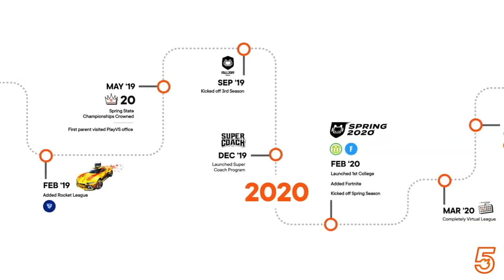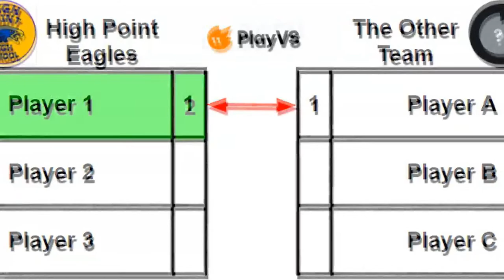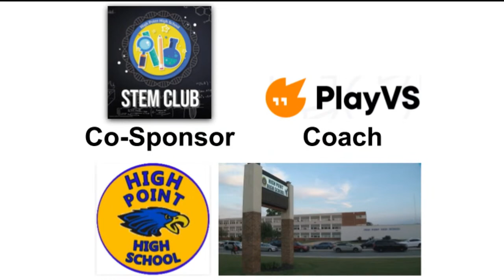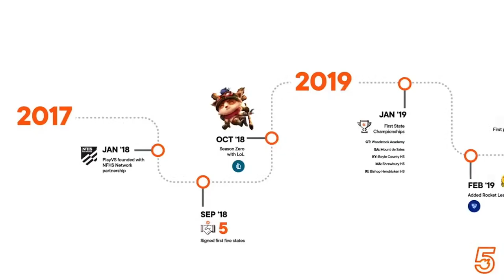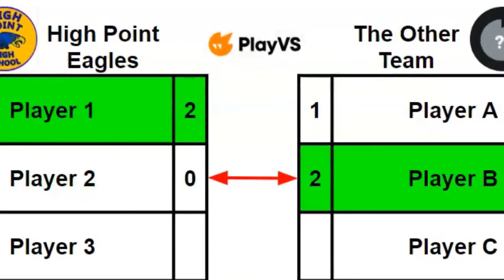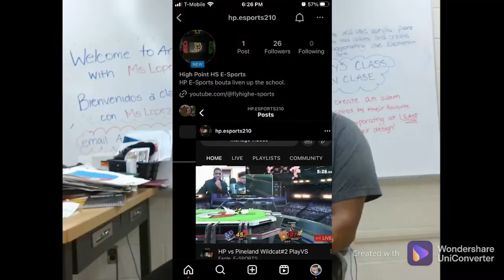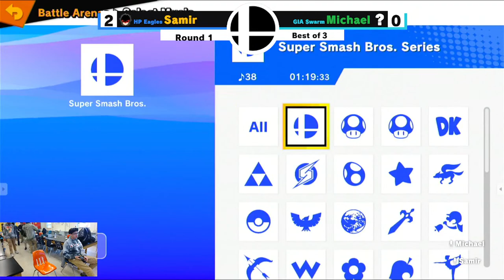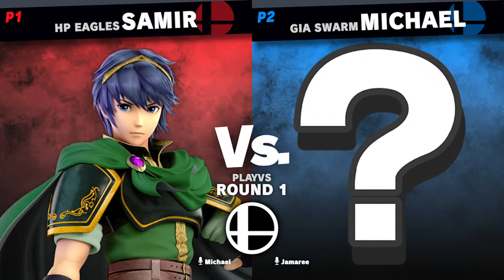HP Eagles vs GIA Swarm │(SSBU) PlayVS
HP Eagles vs GIA Swarm

If you would like to support our program, please check our Donors Choose.  It will be running until May 16th!